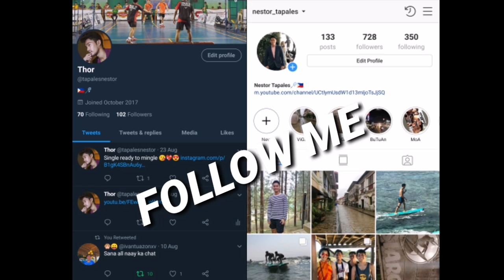DAILY TRAINING || WHACKERS BADMINTON ACADEMY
Kung nababasa mo pa to